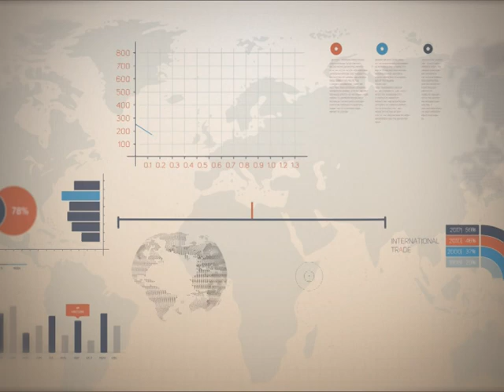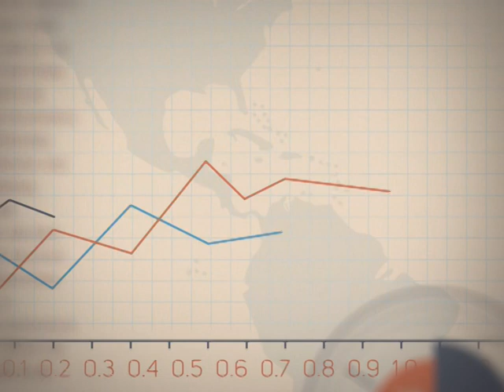Точка росту 21.08.2018